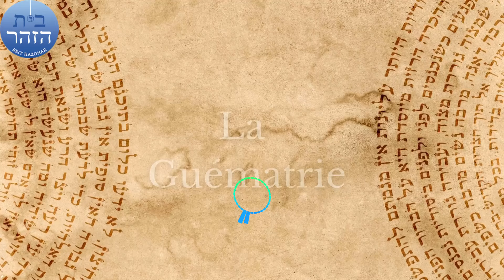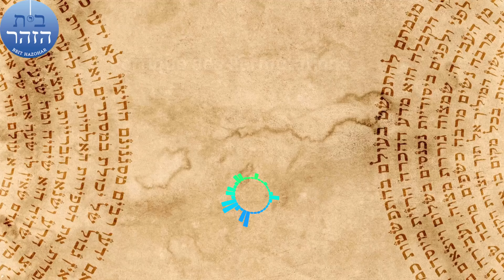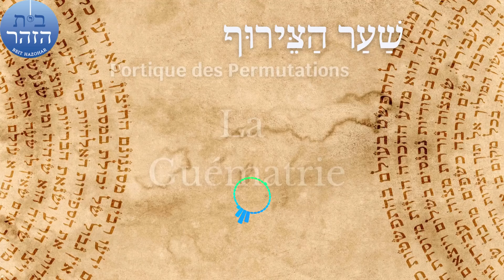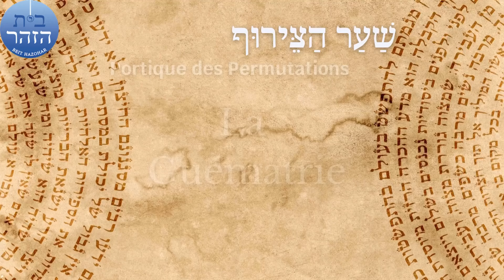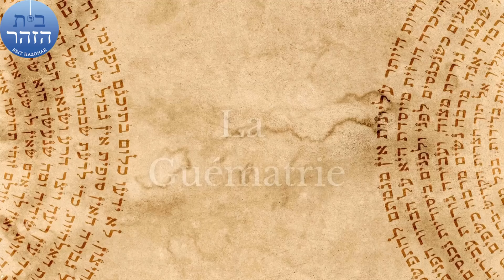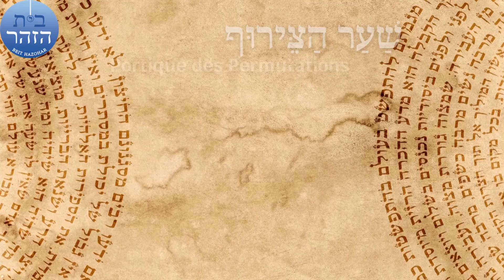XXX 8/8 : Portique des Permutations/שַׁעַר הַצֵּירוּף- פרדס רימונים Zohar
La Guématria Guématrie
Analyse du Zohar